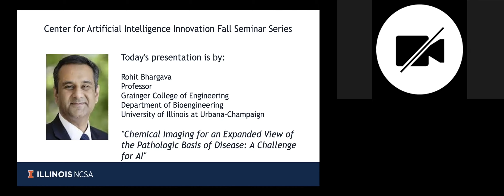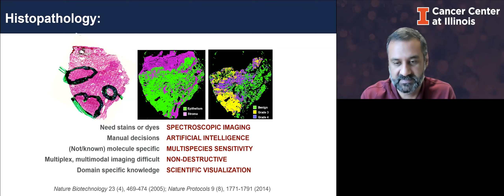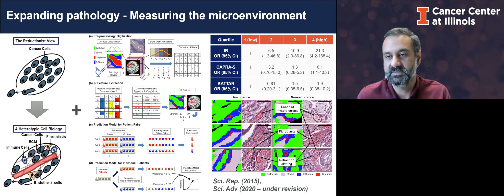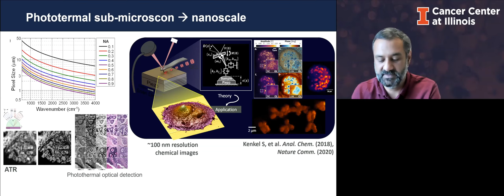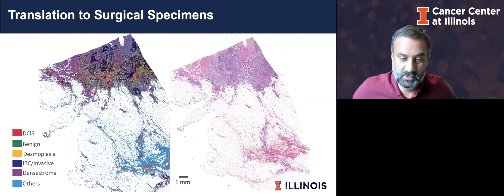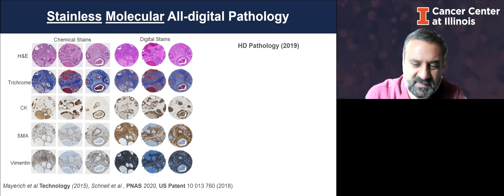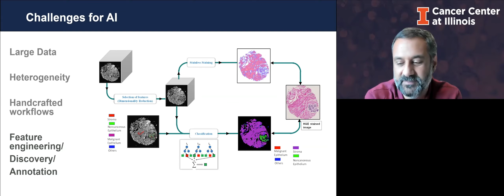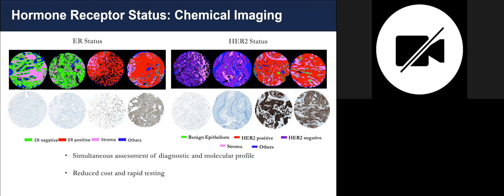CAII 11/9 Fall Seminar featuring Rohit Bhargava from the University of Illinois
The Center for Artificial Intelligence Innovation continues the 2020 Fall Seminar Series with @Illinois1867 Professor Rohit Bhargava presenting a talk about Chemical Imaging for an Expanded View of Pathologic Basis of Disease: A Challenge for AI.

Learn more about CAII here: ai.ncsa.illinois.edu.